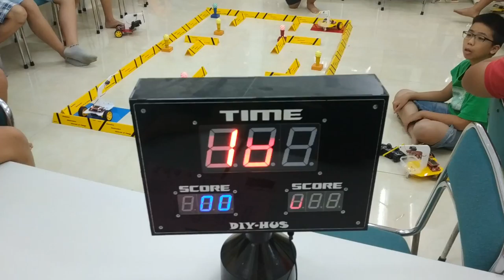Hoàng Thanh - Minh Quân